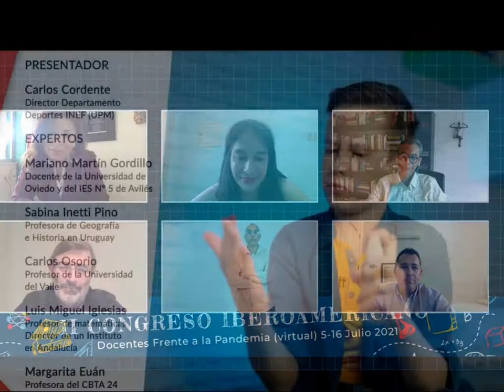Docentes Frente a la Pandemia. Presentación del II Congreso Iberoamericano de Docentes